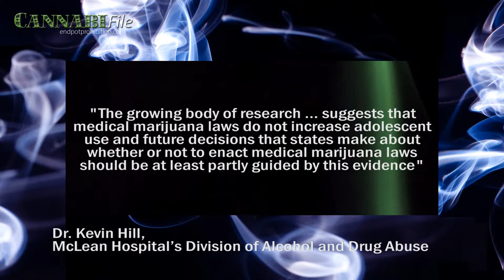Medical Pot Laws Don’t Increase Teen Usage: Study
Legal medical cannabis doesn't increase teen pot use, according to a large study just published in The Lancet Psychiatry.